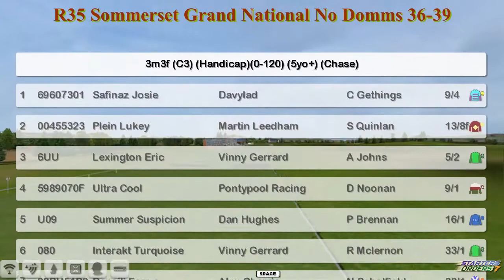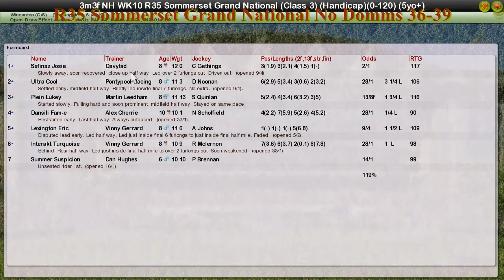NH WK10 R35 Sommerset Grand National